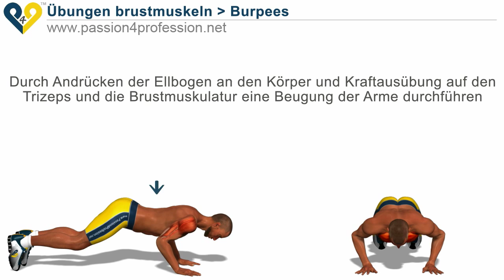Training für Brust, Trizeps und Schultern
Training für Brust, Trizeps und Schultern: Sehr fortgeschrittene Übung Zug zur Brust, Schultern und Trizeps gleichzeitig. Diese Übung für die deltoideus ist wesentlich durch die amerikanischen Marines geliebt.
Diese Übung zu trainieren den Schultern, kann zu Hause durchgeführt werden oder in der Turnhalle, da es die Verwendung von nur zwei Kurzhanteln benötigt.